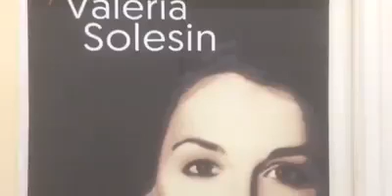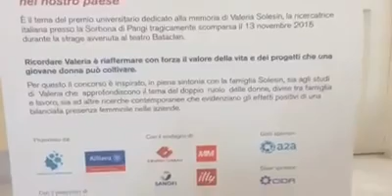Premio Valeria Solesin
Premio per tesi di laurea magistrale sul tema: 'Il talento femminile come fattore determinante per lo sviluppo dell'economia, dell'etica e della meritocrazia nel nostro paese'